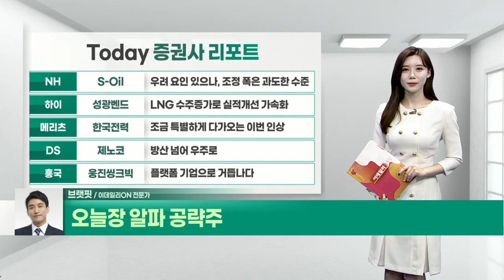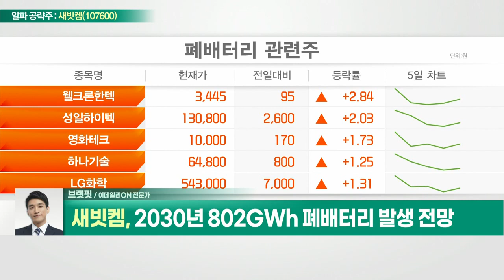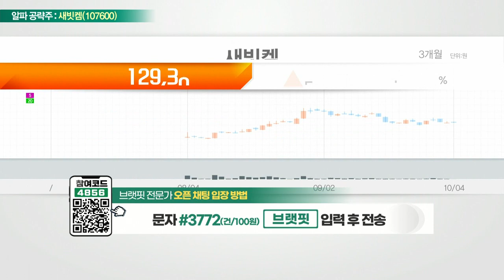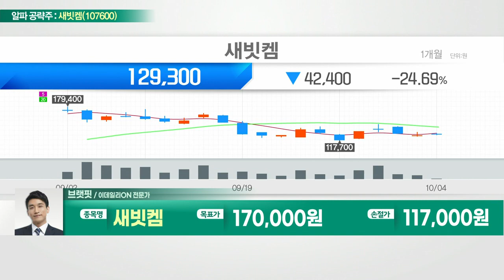새빗켐(107600)... 폐배터리 대장주… 배터리 재활용 시장 성장 기대_알파 공략주 (20221004)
새빗켐(107600)
- 폐배터리 대장주… 배터리 재활용 시장 성장 기대
- 2030년 802GWh 폐배터리 발생 전망
- 배터리 재활용 시장 2027년 약 13.3조원으로 성장